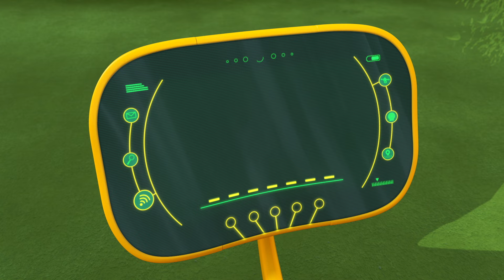Ricky Zoom Español 🎄 Santa viene a la ciudad 🎄 Dibujos Animados